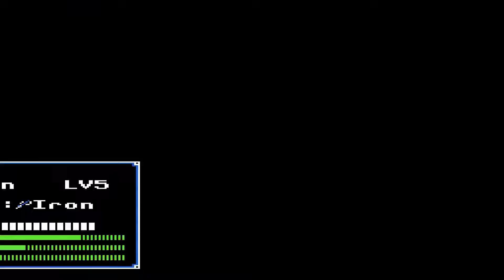Let's Play Fire Emblem - Dark Dragon and the Sword of Light Part 40 Pegasusangriff! [German]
Wilkommen zu Fire Emblem - Dark Dragon and the Sword of light:

Let's Play Fire Emblem - Dark Dragon and the Sword of Light German Part 40 Pegasusangriff (blind) [German]:
Es geht weiter mit Kapitel 14. Wir versuchen die Festung von der Seite anzugreifen...doch schon werden wir von ein paar pegasusrittern überrascht.
Wenn euch das Video gefällt, lasst doch ein Like oder ein Abo da ;)

Über das Game:
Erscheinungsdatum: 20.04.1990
Konsole/Plattform: Nintendo Entertaiment System (NES/Famicom)
Publisher: Nintendo
Hersteller: Intelligent Systems
Komponist: Yuka Tsujiyoko
Genre: Rollen-Strategiespiel
Story: Marth ist ein Prinz von Altea und ein Direkter Nachkomme von Anri, dem Krieger der den Shattendrachen Medeus erschlagen hat. Wegen eines Angriffes von dem Nachbarreich Dohlr, war Marth gezwungen in die Nation Talis zu fliehen. Seine Schwester Ellis, wurde als Geisel gefangen genommen Nachdem sein Vater im Kampf gegen den Bösen Priester Gharnef verloren und von ihm getötet wurde. Mit dem Altean Ritters und der Prinzessin Shreeda, sowie anderen, begiebt sich Marth auf die Suche nach dem Legendärem Schwert des Licht: Dem Falchion. Doch auch das Fire Emblem braucht er, denn nur so kann er den Bösen Priester Gharnef bezwingen und seine Schwester retten. Ob er das schaffen wird, werden wir in diesem LP gemeinsam herausfinden :P